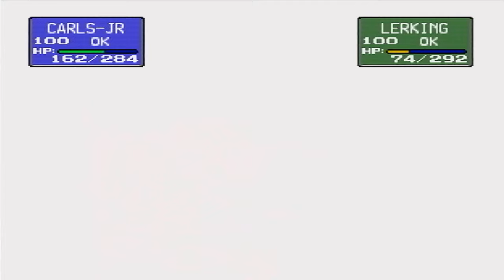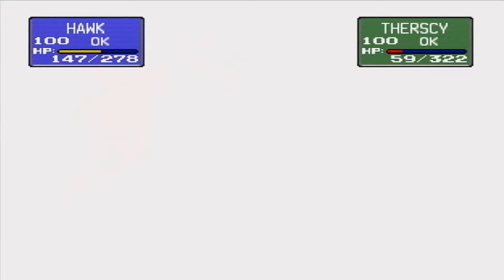Pokemon Stadium R2 Gym Leader Castle 5 Koga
Here we are in the ninja academy where we are going to learn how to control chakra. oh wait, wrong series. This gym I can say going from here to my surprise from this point and even in Erika gym the Pokémon team starts to become balanced which I can be a pain but makes it a challenge after all this is Round 2.